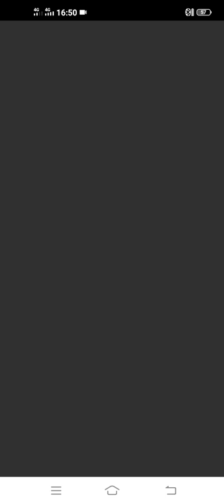Blackpink Game-2048 Game Part 2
Hi! This Is Agent Vincent 83 & Welcome To Blackpink 2048 Puzzle Game
So Good Afternoon Everybody, So The Time Is It Is 4:53pm & The Date Today Is February 8,2022.

So Shoutout Sa:
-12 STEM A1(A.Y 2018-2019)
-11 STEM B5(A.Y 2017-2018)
-To My Senior High School Professors
-To My College Professors
-To My Parents And;
-To My Facebook Friends

Score:2676 Points

So In This Video, I'm Playing 2048 Puzzle Game:Blackpink Version Part 2 In My Phone

So See You On Part 3 Of This Game!

Date Streamed & Played: February 8,2022